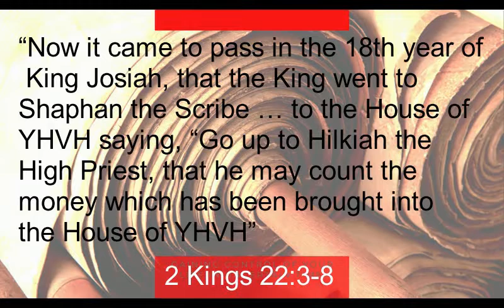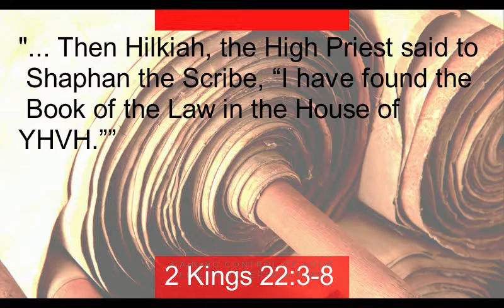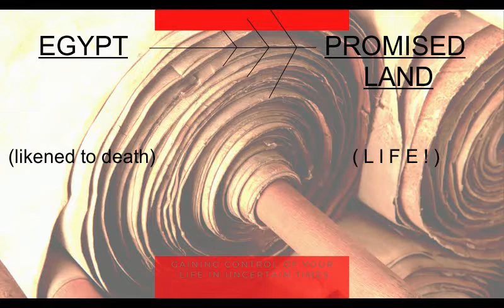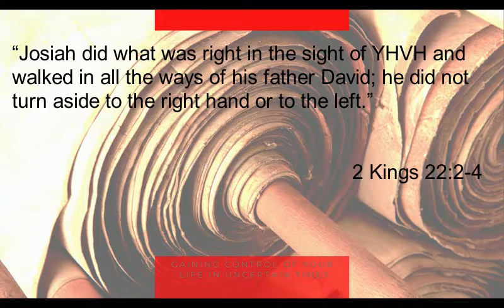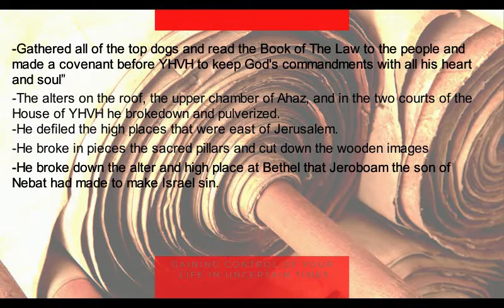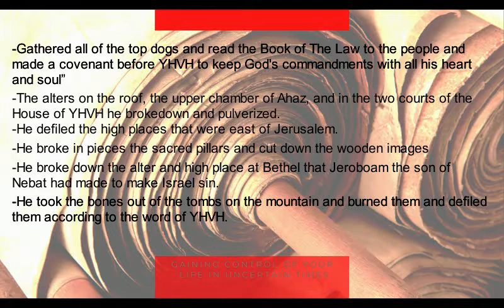The Strengthening of The Lord Pt. 1 of 3